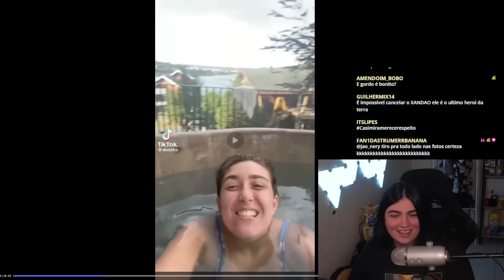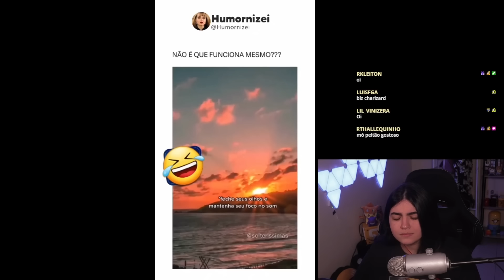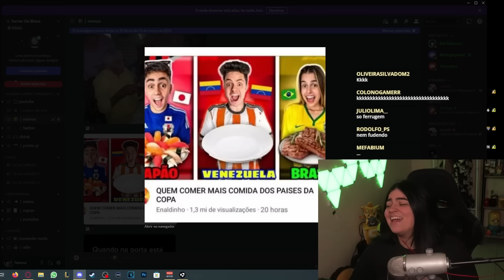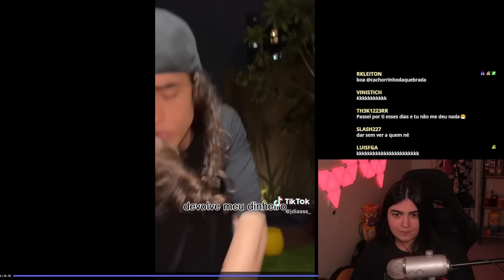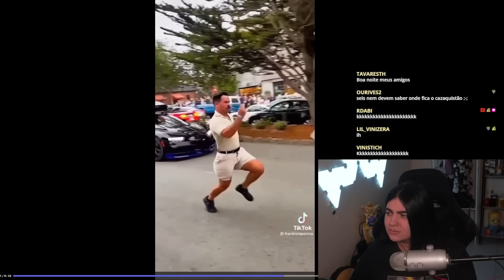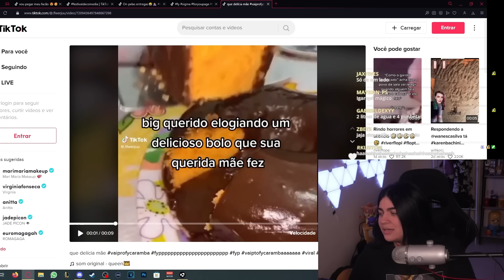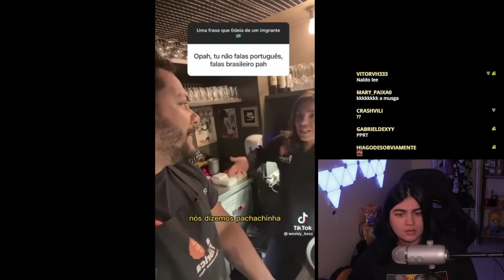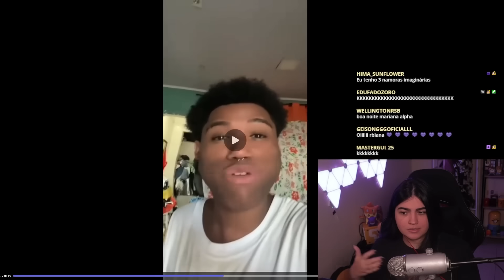até que eu gostei...😏 - memes do discord #16